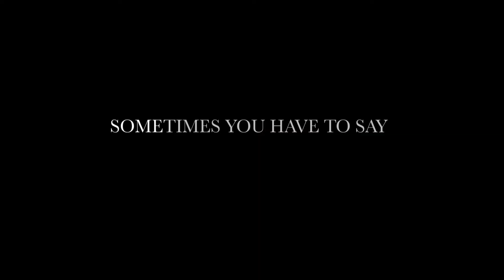Aloha (2015) Official Trailer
A Celebrated Military Contractor Returns To The Site of His Greatest Career Triumphs - The US Space Program In Honolulu, Hawaii - And Reconnects With a Long-Ago Love While Unexpectedly Falling For The Hard-Charging Air Force Watchdog Assigned To Him.